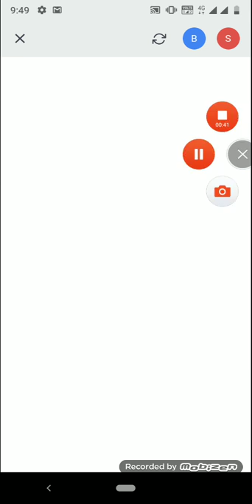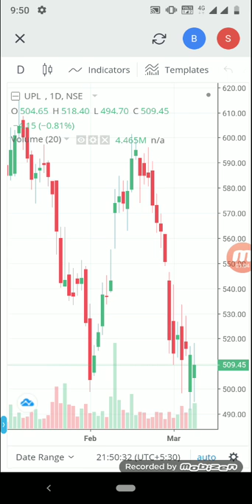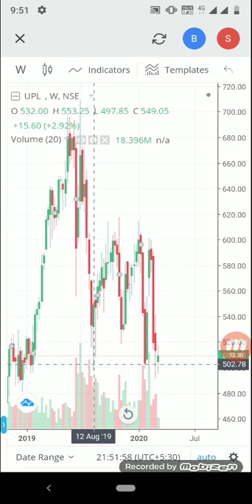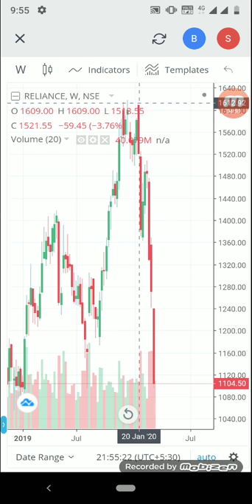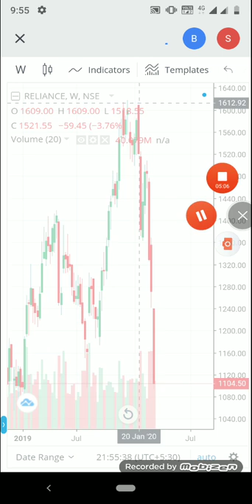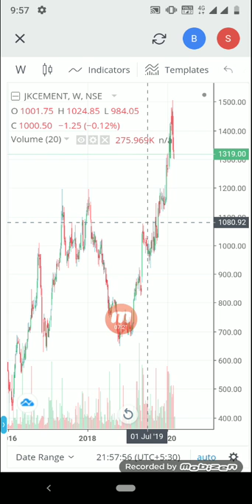गिरते हुए मार्केट में दबोच लो यह 3 शेयर मालामाल कर देंगे